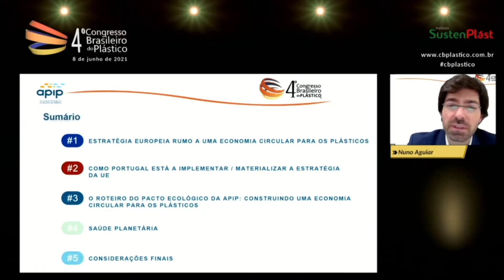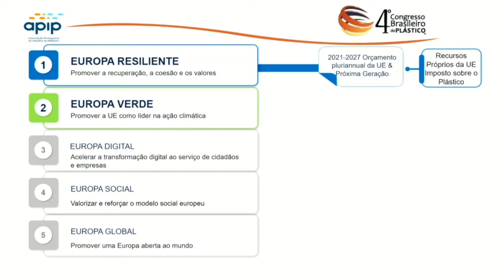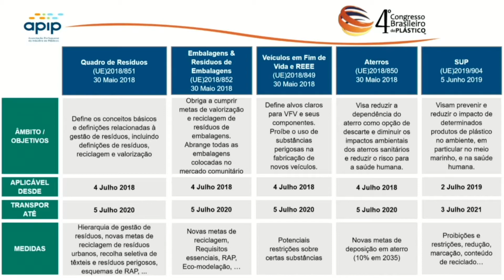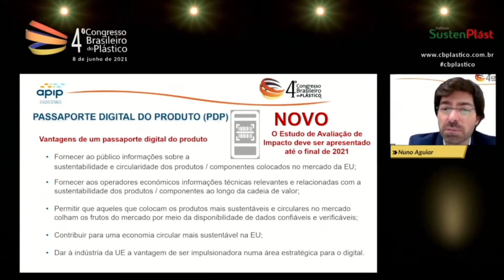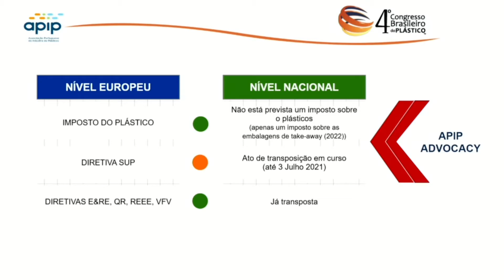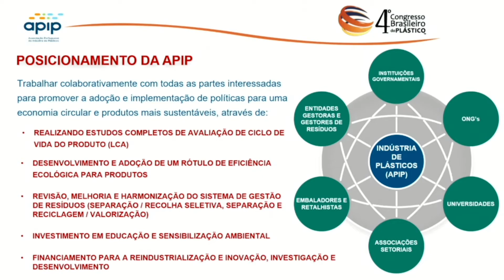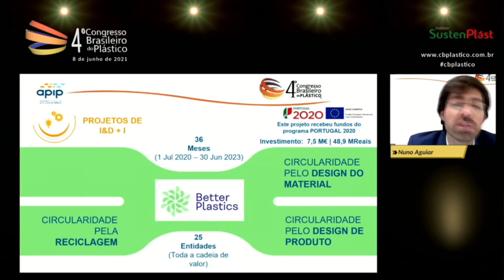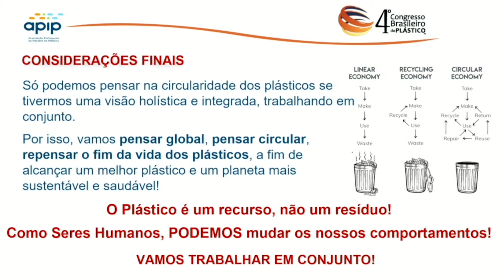4CBP Nuno Aguiar - Circular Economy of plastics in Portugal: a sustainable vision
On this video you´ll watch the Technical Director at APIP (Portuguese Association of the Plastics Industry), Nuno Aguiar presenting the Circular Economy of plastics in Portugal: a sustainable vision.

This lecture took place in the Jacques Siekierski Room during the 4CBP held on 08th JUN 2021.

In this video, it is shown with the recordings of the simultaneous translations in English (we also make available on another YouTube link, the original presentations in Portuguese).

THE BRAZILIAN PLASTIC CONGRESS unites people across the country and around the world ￼
With over 2,300 people participating, interacting, asking, clarifying and learning...
Housewives, retirees, engineers, technicians. CEO´s, professors, students, researchers, product developers, packaging designers, ... all together to find solutions for the Circular Economy of Plastics.
It was 9h of great knowledge with 16 specialists from Germany Portugal England Canada United States who joined the Brazilian specialists with technical and scientific background who presented themselves in two rooms: Jacques Siekierski and Israel Sverner.
True information, clarity of content and easy-to-access language marked 4CBP.
The Brazilian Plastic Congress consolidates itself as the greatest opportunity for true information about the plastic material and how we can better relate to this noble material.
Free
100% online
Live
4CBP is a single experience!